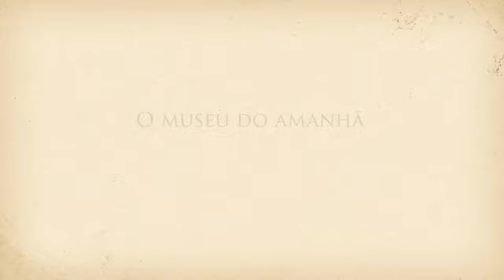Voando com o Demoiselle - Cleide freitas